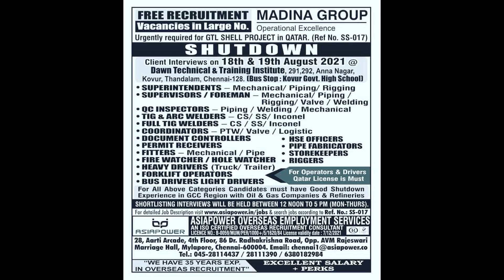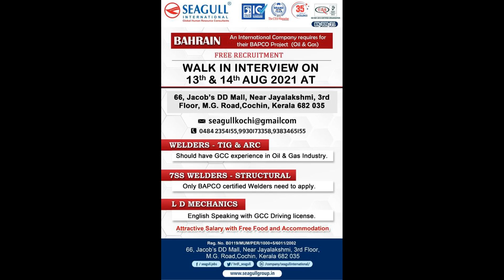GULF JOBS NEWSPAPER ADVERTISEMENTS 12-8-2021